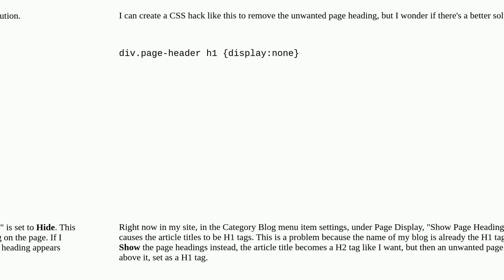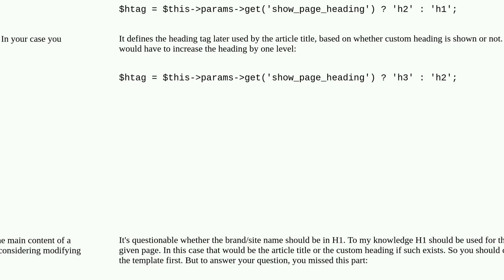Joomla: How do you change category blog article titles to H2?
How do you change category blog article titles to H2?

A special thanks goes out to the community

  articles css category-blog